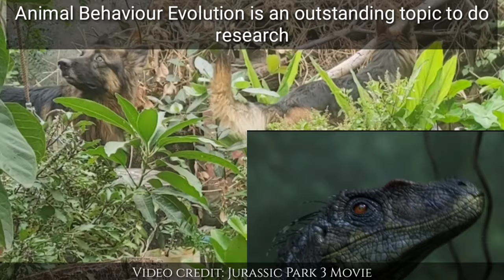German Shepherd & Valociraprtor Comparison | Unbelievable Finding